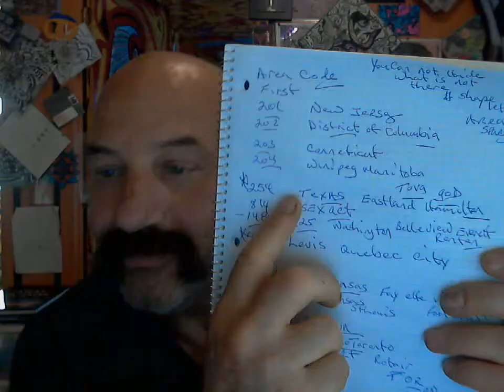SO UNPROFFESIONAL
I CARE TO JUSTIFY MY VISION..ITS MINE..I AM NOT SELLIN G A VISION I AM SHARING MY VISUAL HEART INSIDE A MIND WHERE NOTHING IS REAL BUT YOUR OWN PERCEPTION